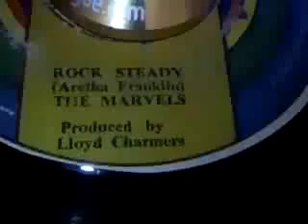Rock Steady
The Marvels

（Aretha Franklin）